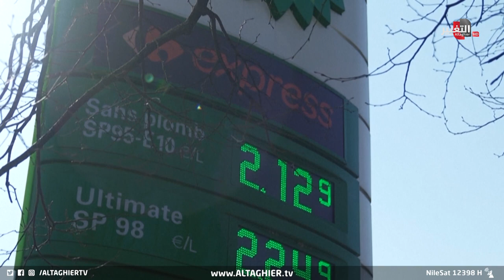لم تحدث منذ عام 2002 .. العالم يواجه هذه الكارثة | تقرير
لم تعد تداعيات العقوبات الغربية على روسيا ، مؤثرة بشكل فاعل على موسكو ، إنما أخذت اتجاها معاكسا غير متوقع في غرق القرار الأوروبي والأمريكي، إذ ارتفع التضخم في دول العالم، وتأثر الاقتصاد في دول شتى بأزمة خطيرة على مستويات كبيرة تؤشر لتداعيات أكبر في المستقبل القريب.

موقع قناة التغيير الفضائية الالكتروني